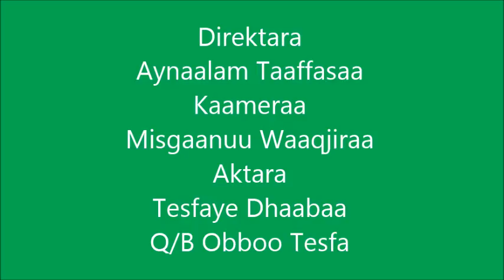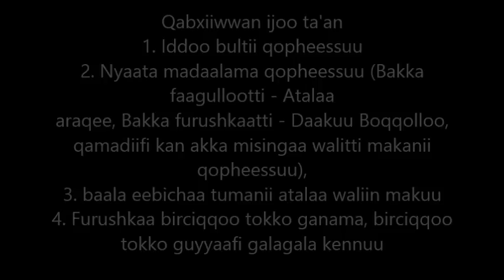Wayu Tuka Sheep fattening